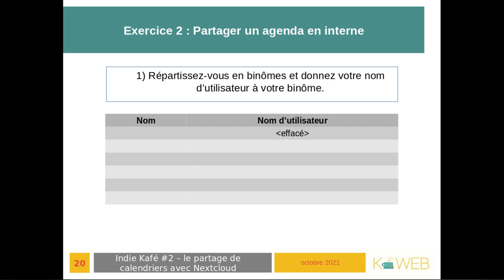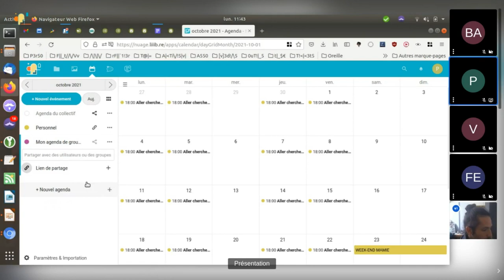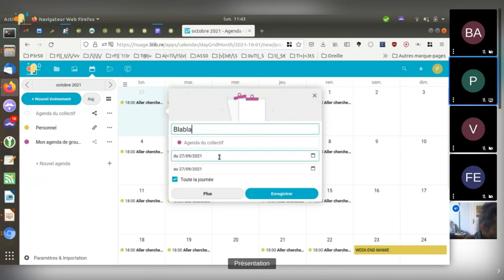Nextcloud - Partager un agenda en interne (Indie Kafé #2)